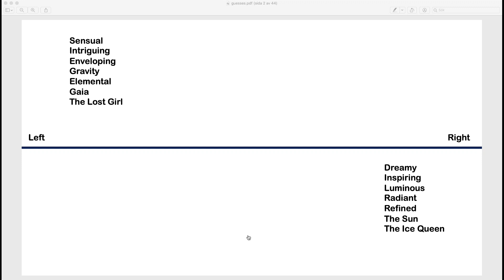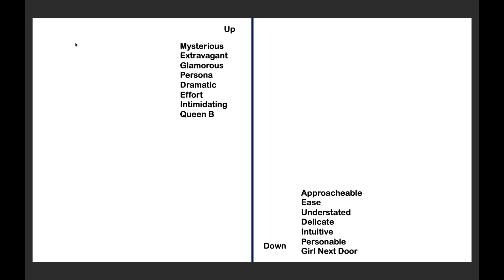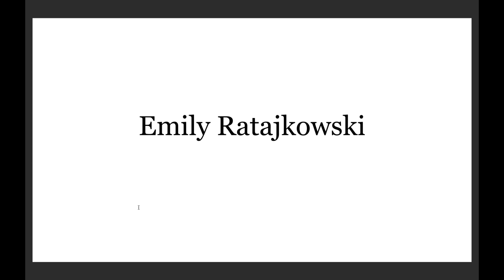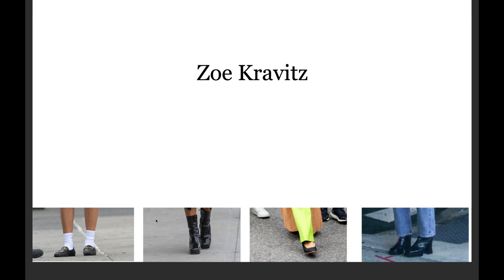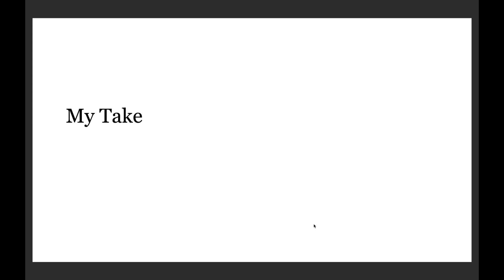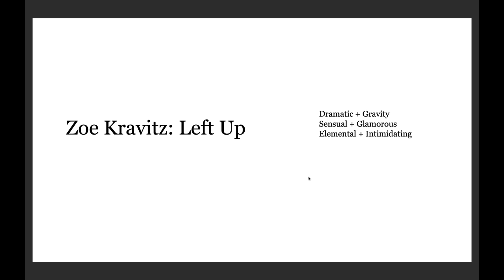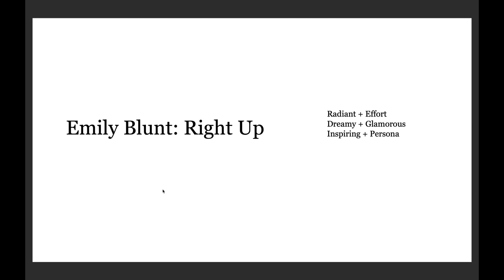Four Essence System: Celebrity Guessing Game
Welcome to Style Thoughts by Rita -- where we are continuing our exploration of the women's essence system. Today I'm bringing you 4 celebrities who represent each quadrant and I give you the opportunity to guess who belongs where. Hope you enjoy the video and thank u so much for your interest in this system! 💋